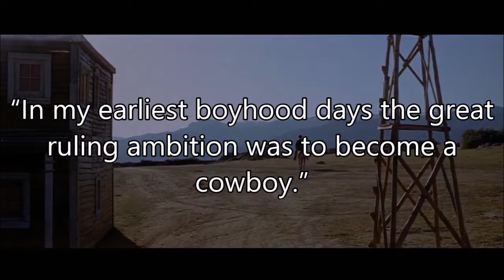The Life of a Cowboy Documentary **4K no ads!!!**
Not for a school project